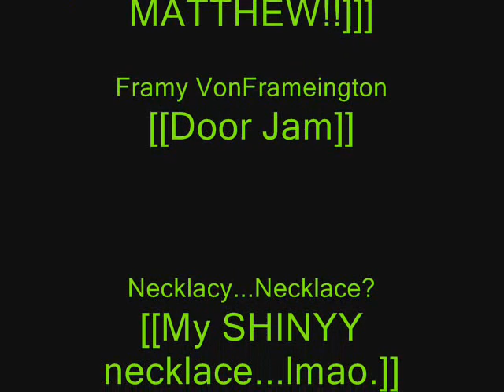How to Make Things that AREN'T Dirty Sound REALLYY Wrong.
Rachee, Marinee, and Mikee show you how far a simple suggestive look could take you.